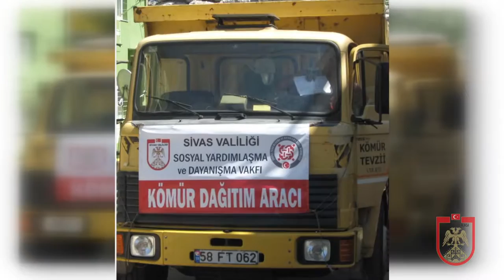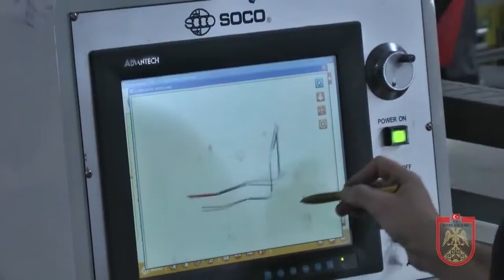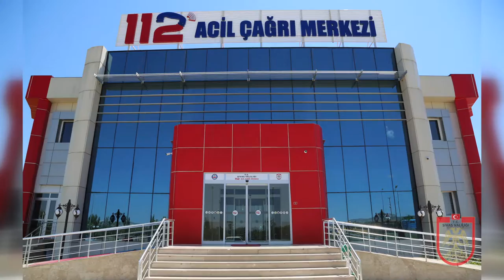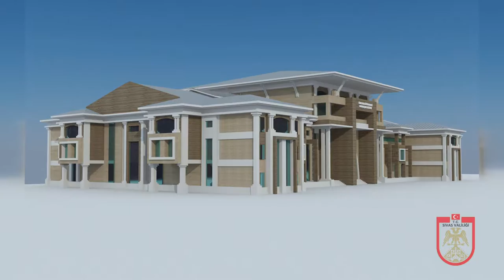Sivas Valiliği 2016 Yatırımları Tanıtım Filmi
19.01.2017 Sivas Valiliği 2016 Yatırımları Tanıtım Filmi